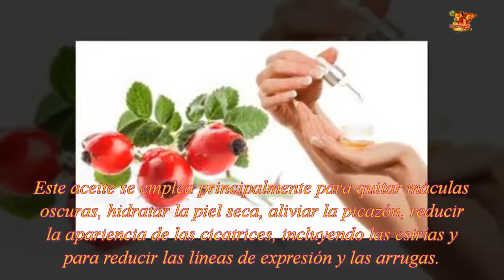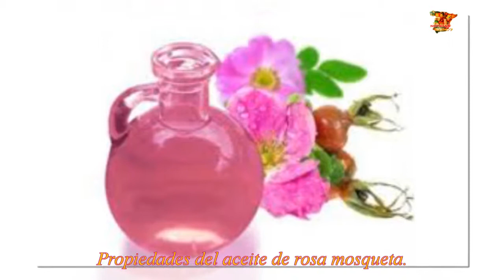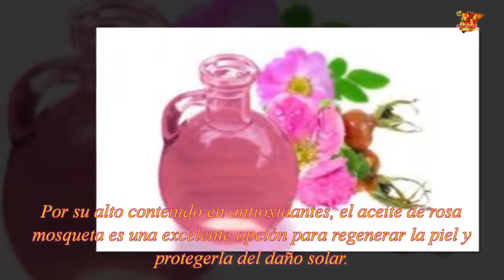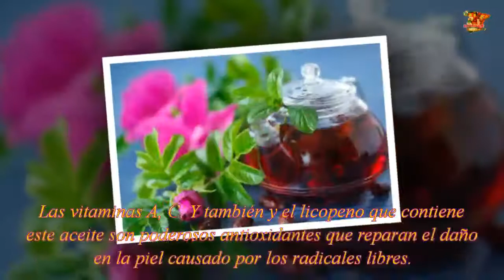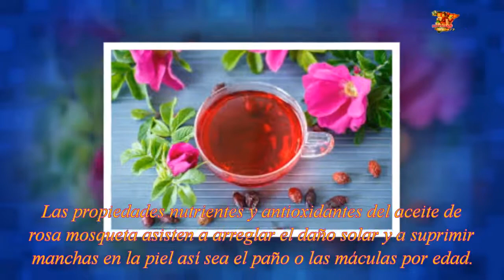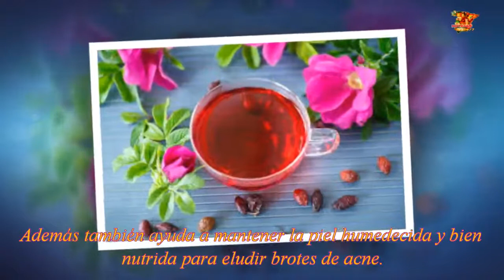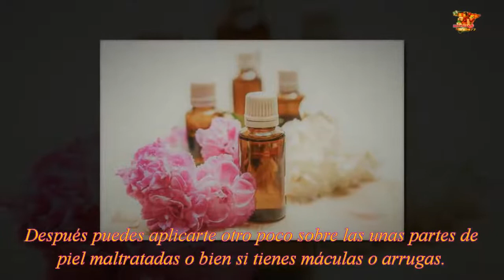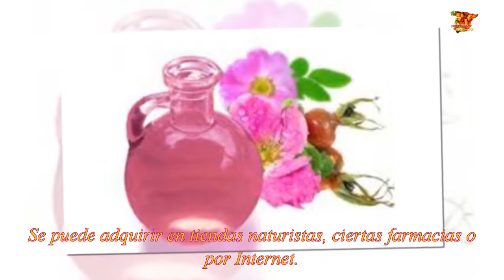Descubre Las Propiedades y Usos del Aceite de Rosa Mosqueta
El aceite de rosa mosqueta es un genial ingrediente natural para el cuidado de la piel. Este aceite se emplea principalmente para quitar máculas oscuras, hidratar la piel seca, aliviar la picazón, reducir la apariencia de las cicatrices, incluyendo las estrías y para reducir las líneas de expresión y las arrugas. El aceite de rosa mosqueta se obtiene a través de el proceso de prensado en frío utilizando la semilla de rosa mosqueta. Los beneficios de este aceite se deben a su alto contenido de vitaminas A y C. Asimismo contiene múltiples ácidos grasos esenciales, licopeno y vitamina liposoluble E. Propiedades del aceite de rosa mosqueta El aceite de rosa mosqueta es ligero y no es grasoso por lo que la piel lo absorbe rápidamente. Descubre Las Propiedades y Usos del Aceite de Rosa Mosqueta Otras propiedades del aceite de rosa mosqueta incluyen: Propiedades antienvejecimiento Por su alto contenido en antioxidantes, el aceite de rosa mosqueta es una excelente opción para regenerar la piel